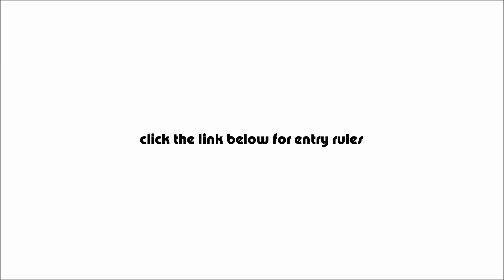The HSG PHOTOMODE Showcase - Week #130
Week 130 of The HSG Photomode Showcase, an ongoing series featuring fan submissions of snaps from any driving/racing game...

- '''Mission 4 Theme'' - (Simpsons Road Rage Soundtrack)

PSN : CORRUPTED_DISC

- Ricky Pluskota - Nismonath5 - Ryan Maverick - Andrew Bossie - Maciel - Jacob Harper - Richel Seintje - John Hall - Steve Kirman - The Disciple - RaceHardRaceClean - Natsu - Leonard Lamb - Ness in Pajamas - Ruben G -